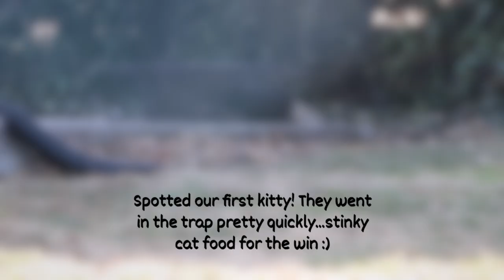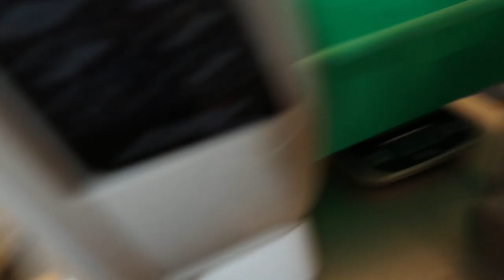TNR Day and Meet My New Foster Kittens! // kitten rescue vlog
TNR (trap neuter return) brings the thrill of helping cats not have more babies, and new foster kittens bring the cuteness of babyhood! My day was PACKED with kitten rescue, which is just the way I like it. Come along with me as I help some kitties!

Hi everyone! My name is Corin, also known as the Kitten Choreographer, and I am a teen with a passion for animal rescue, and, in particular, kitten rescue. Also, make sure to leave any thoughts or questions down in the comments section below.

Donate to Me (this is a great way to help the kitties, but you are in no way obligated to donate and all money donated here goes to kitties):
AMAZON WISHLIST

FACEBOOK: I have a page called 'The Kitten Choreographer' and it should come up if you search it.